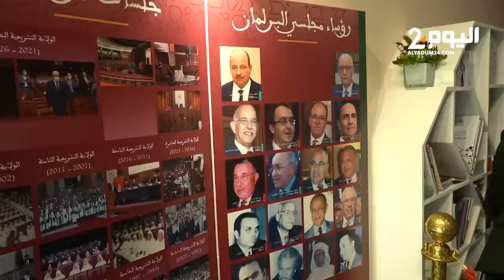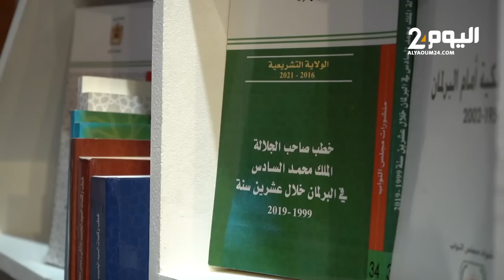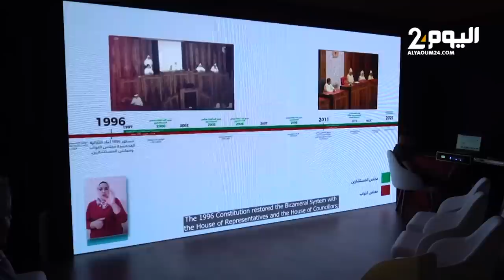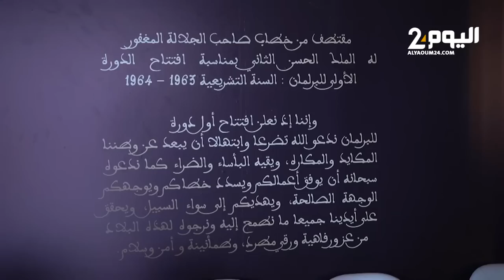للمرة الثانية.. البرلمان يشارك في المعرض الدولي للكتاب بالرباط